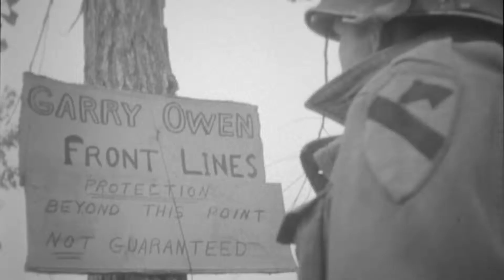The Forgotten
Found Archival Footage short film for Cine 522-Projects in Film Editing at San Francisco State University

All footage downloaded from Pond 5